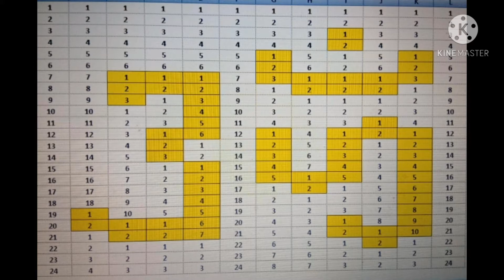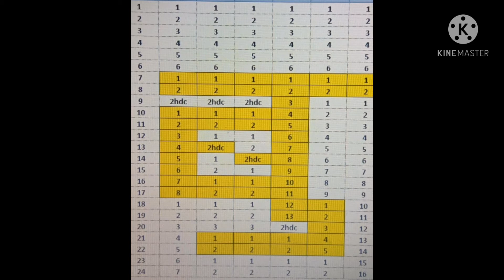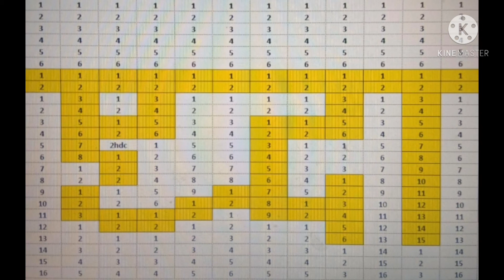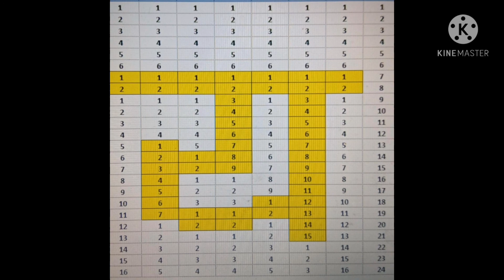।।ॐ नमो बुद्धाय।। diagram of om namo budhhay namh#Toran#border